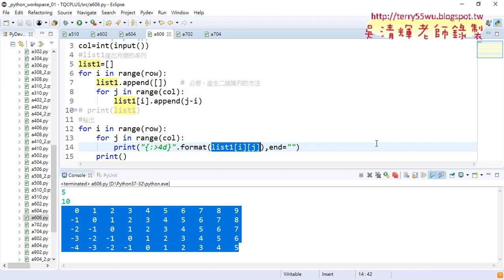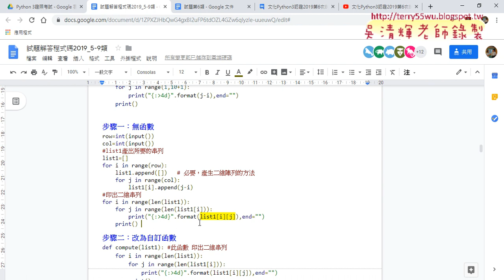04 將二維串列輸出